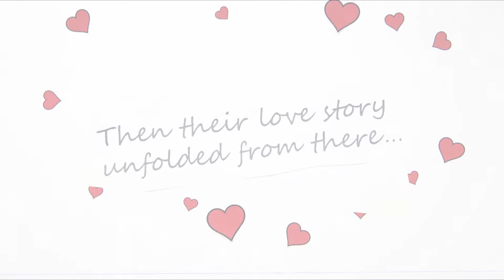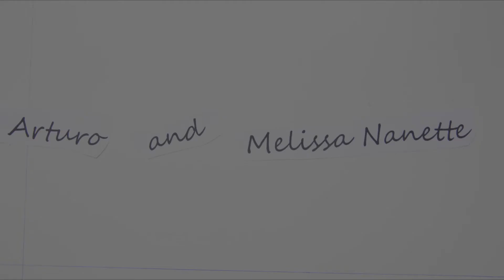25th wedding avp